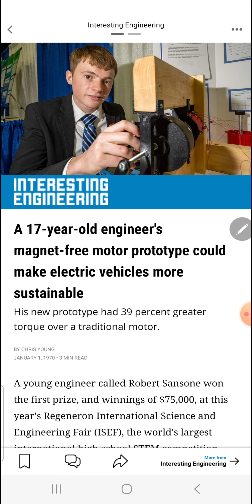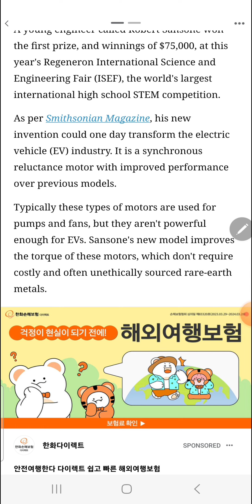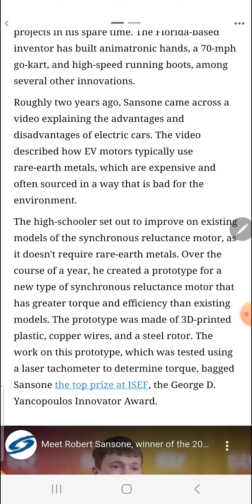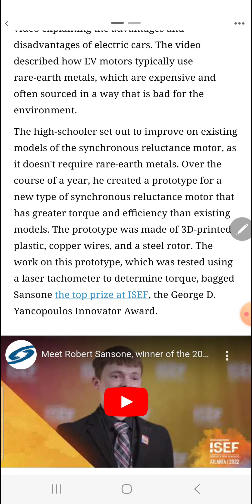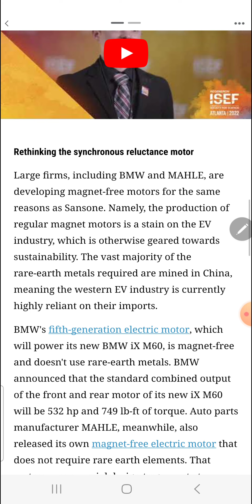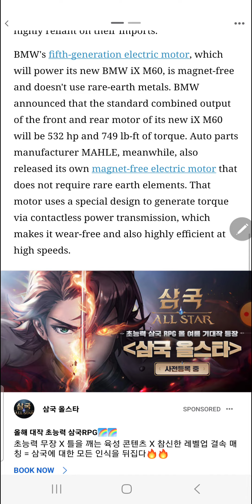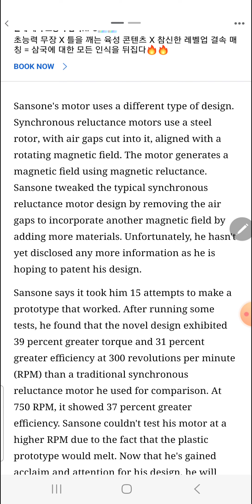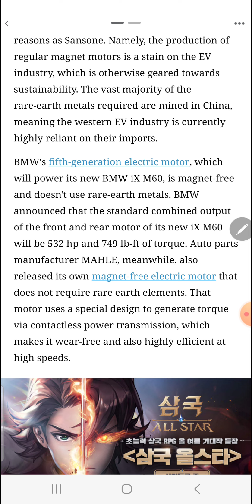a magnet-free motor seems to be 37% more efficient than reluctance motors. 자석 없는 모타가 더 효율 높다?